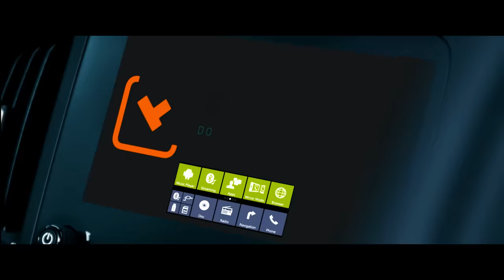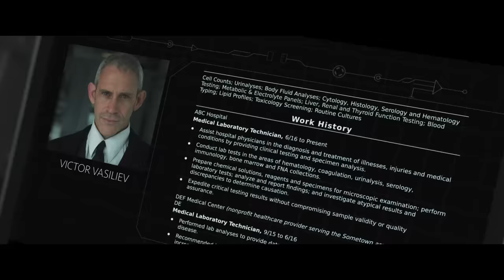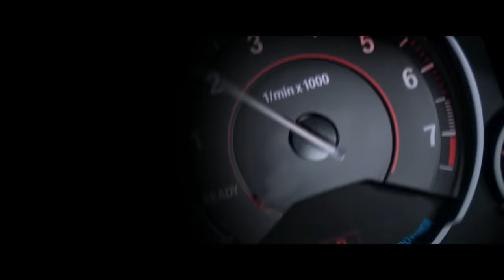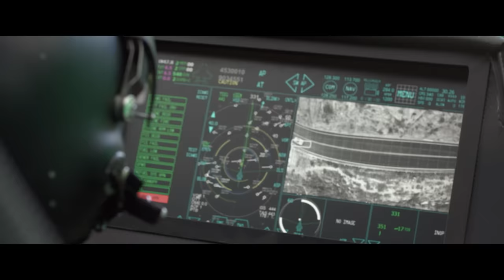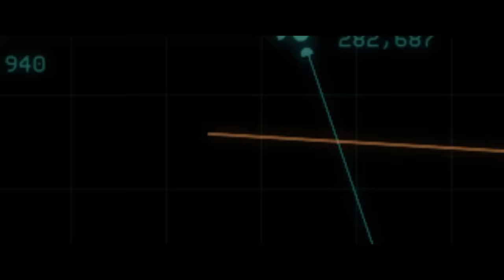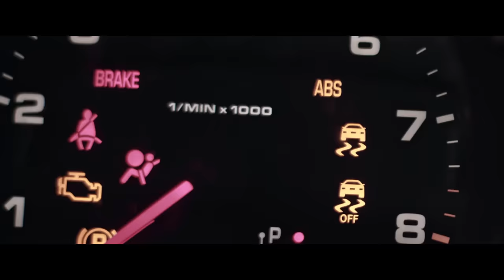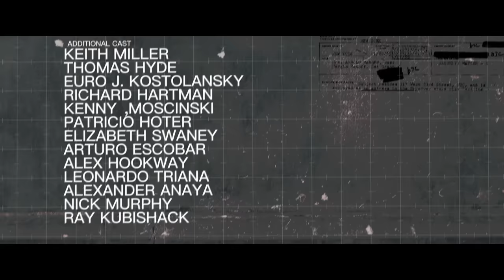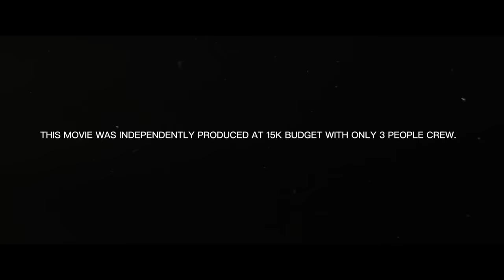THE CURE Short Film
This Movie was Budgeted at only 15 thousand dollars, and made by 3 people Crew. it was shot with Black Magic Ursa Mini, Canon 5D MK3 and Gopro Cameras, VFX was created in After effects based on online tutorials, and on an imac desktop. no other compositing software used other than AE and Element 3D plug in. there has been heavy use of Physical Models.

(Turkce alt yazi secenegi mevcut)

Weaponry props have been manufactured by TRH PROPS

 In the near future, a mysterious virus has taken over a large portion of the world’s population. Upon contamination, it kills the host within a day. There is no permanent cure, only a temporary serum that resets every 24 hours. Special forces mercenary Noah’s young daughter is one of the infected. When a permanent cure is stolen from a top-secret lab by a mysterious terrorist organization, Noah is recruited to retrieve it and ultimately save his daughter’s life. What starts as an already dangerous mission turns into a deathtrap when the terrorists’ bring fifteen armored vehicles filled with a hundred trained killers armed to the teeth with assault rifles, grenades, and even a rocket launcher. On top of this, the covert government organization that hired Noah might also have ulterior motives for the cure. Now Noah has to race against time to protect the one thing that can save his daughter’s life as the chase turns into a symphony of ultraviolent action; filled with vehicular carnage, adrenaline-fueled gunfights, brutal hand-to-hand combat, and lots, and lots of explosions.

check out some of the songs that are featured in this Movie on Spotify